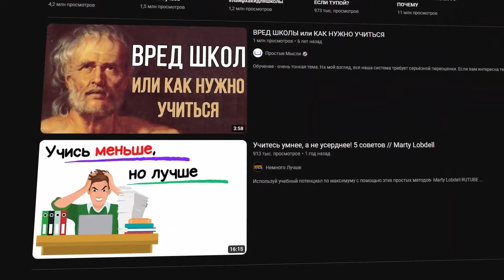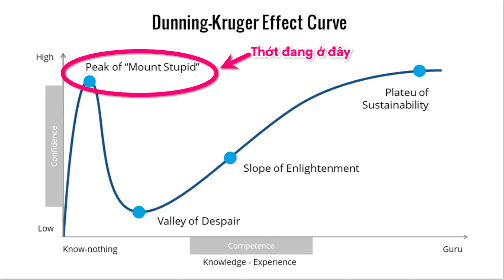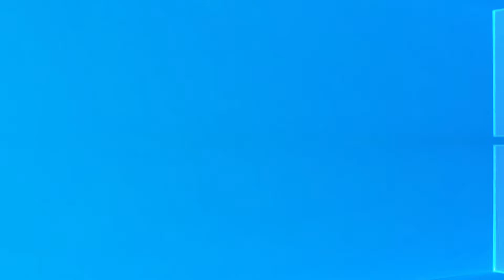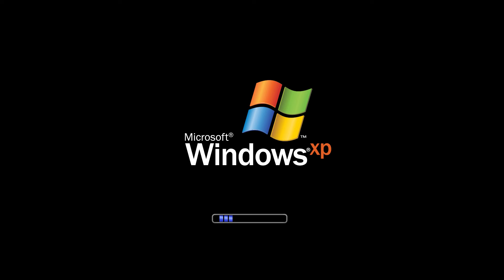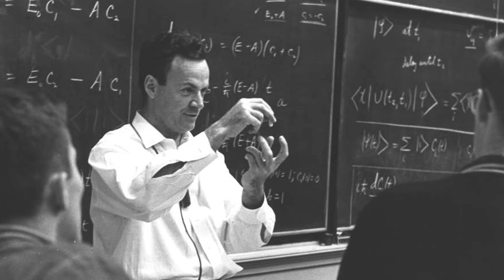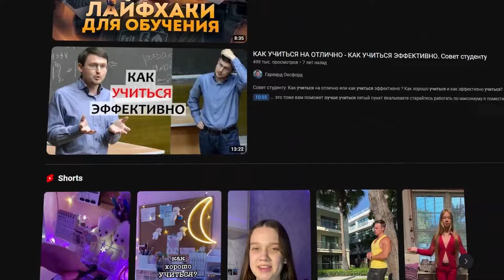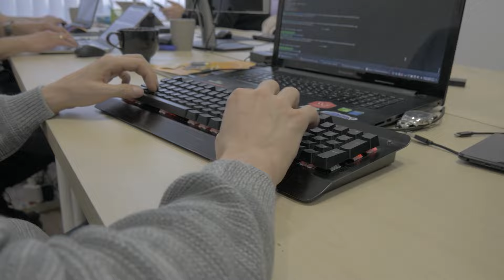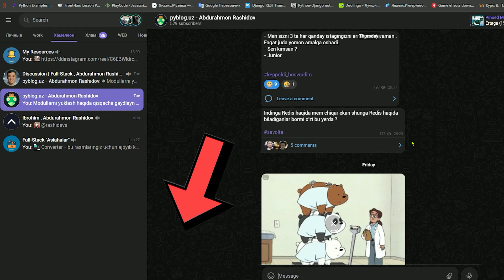Dasturlashni o'rganish qobiliyati | Lyuboy narsani o'rgana olasiz !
Abdurahmon Rashidov - Boshlovchilar uchun o'rganishga oid gaydlayn.

Hammaga salom, bugun biz biror bir narsani o'rganish qobilyatini muhokama qilamiz va uni qanday kuchaytirish kerak degan savolga javob izlaymiz.
Men sizga ushbu videoda bu mavzu bo'yicha bilgan hamma narsalarimni va faqat o'zim foydalanadigan usullarni aytib beraman.

Ushbu video uchun maqolani mana bu yerda o'qishingiz mumkin ;

Videoni formati sizga ma'qul bo'lgan bo'lsa ko'plab dasturlashga oid xazillarni meni telegram kanalimdan topishingiz mumkin: